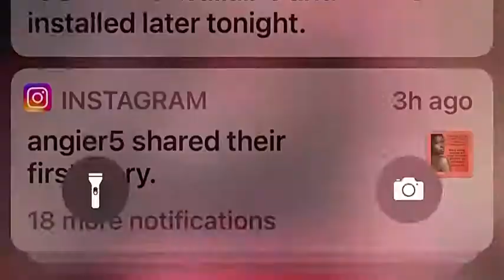Mi Tierra covered by Mystique @ Music In The Park San Jose August 25, 2011 Tam Tambor Sugayan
Mystique Performed @ Music In The Park San Jose CA